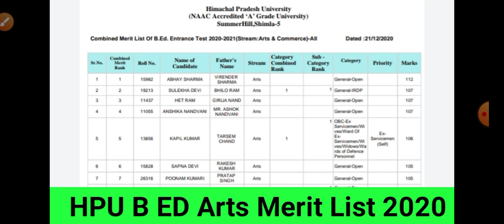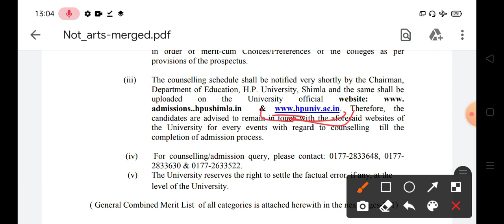HPU B ED Entrance 2020 Merit list Arts declared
Instagram I'd- @phari_swag_